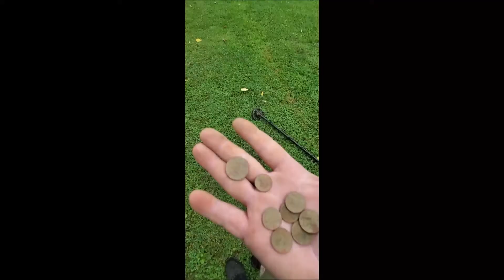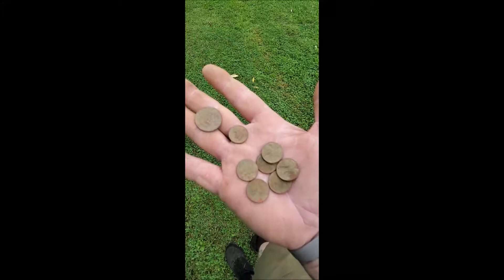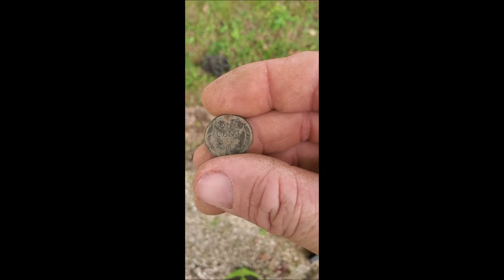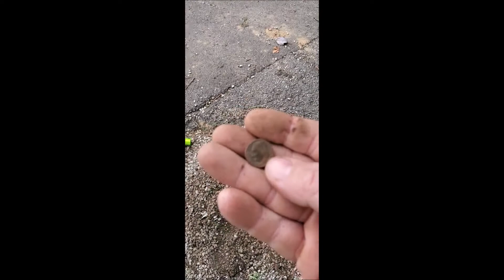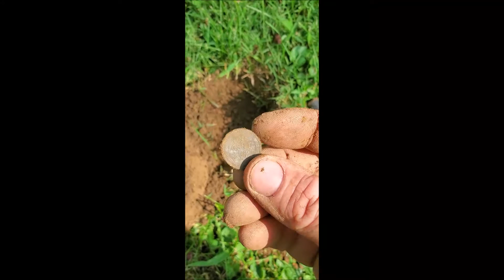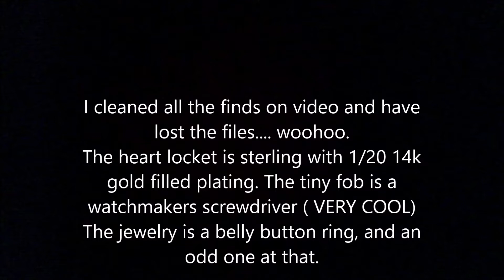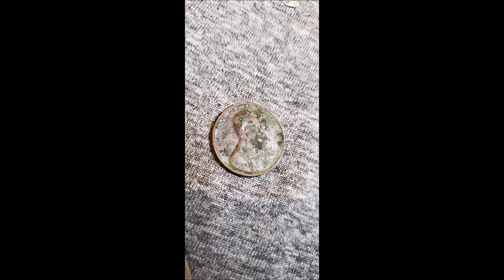Weekend clad digs with a surprise silver trinket at the end.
Two days worth of digs. Meet up with Shane in Kentucky for few hours. Spent the day in my neighborhood killing time. Plenty of modern clad, a few oldies and a cool little tool. Not to mention the tiny silver I find near the end.